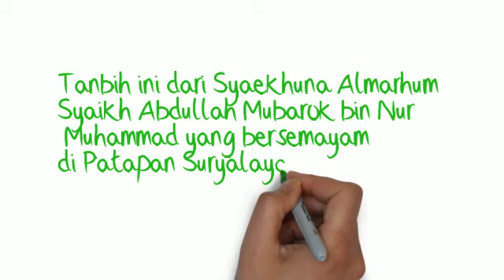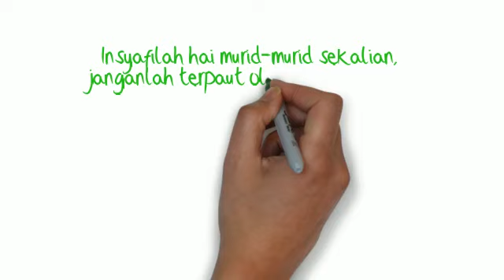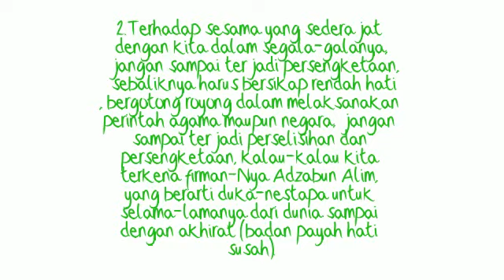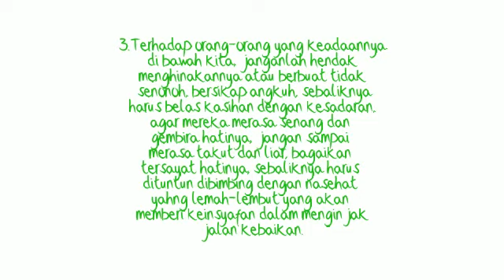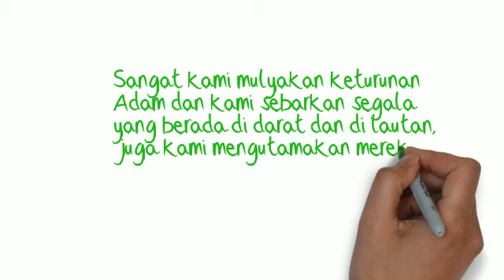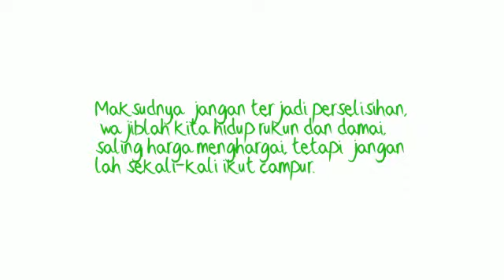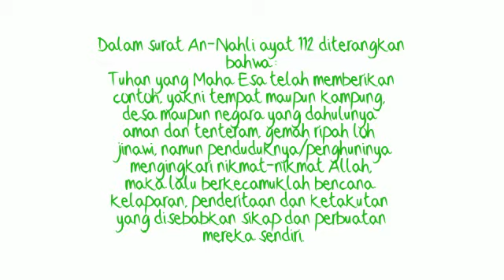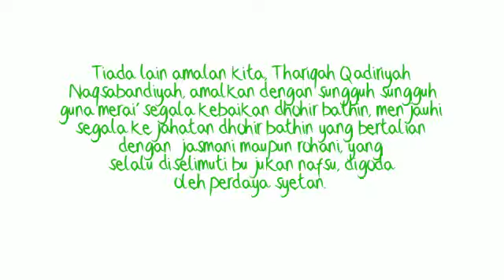Tanbih Wasiat Almarhum Syekh Abdullah Mubarak bin Nur Muhammad Abah Sepuh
Pada Tahun 1956, Abah Anom diberikan Wasiat daripada Ayahdanya Abah Sepuh,Wasiat ini adalah ciri ciri TQN pondok Pesantren Suryalaya. Abah Anom adalah mursyid yang ke 37. Masih lagi Mursyid sehingga datang kelak pengantinya dengan Izin Allah. Abah Anom wafat pada 05 September 2011 bersamaan dengan hari ulangtahun Pondok Pseantren Suryalaya yang ke 106. Alfateha kepada Abah Anom dan Abah Sepuh.